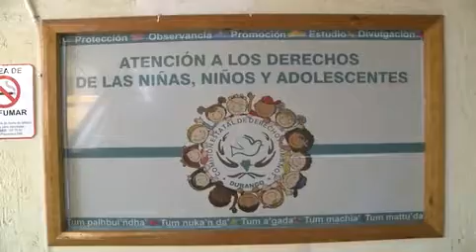El Salto, Pueblo Nuevo, registra graves problemas de Cutting y Sexting